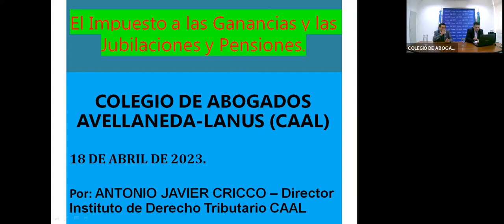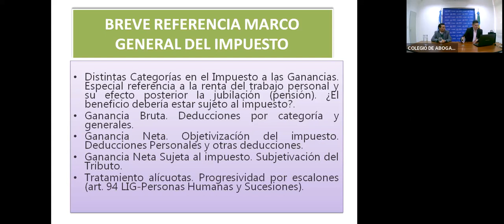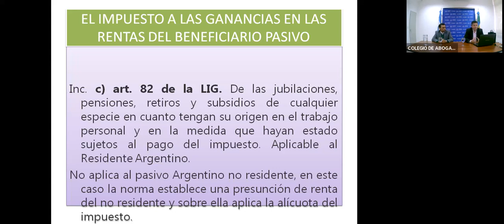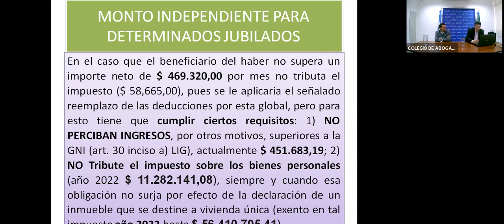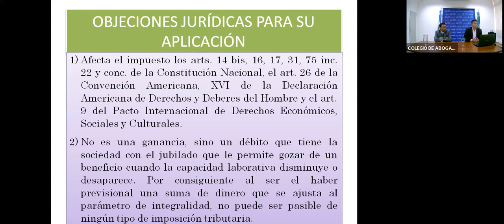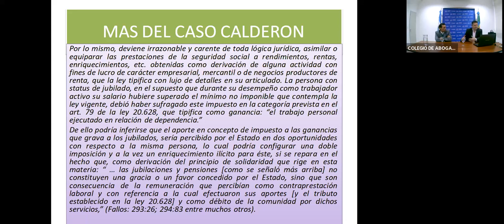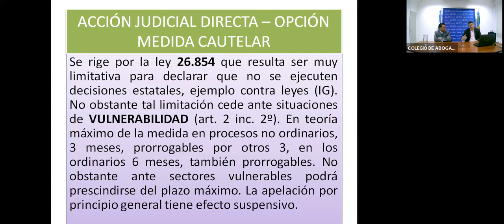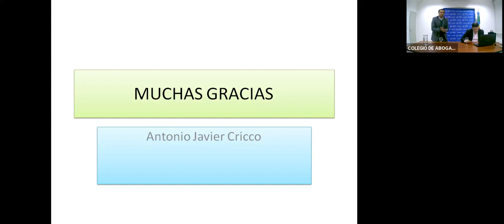⚖️CHARLA ACADÉMICA⚖️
➡️ Desde el Colegio de la Abogacía de Avellaneda Lanús, queremos invitar a todos nuestros matriculados y matriculadas a participar de la CharlaAcadémica organizada por el Instituto de Seguridad Social.

🔴JUBILACIONES Y PENSIONES, Y EL IMPUESTO A LAS GANANCIAS

🙋🏻‍♂️Expositor: Dr. Antonio Javier Cricco Especialista en Fiscalidad Internacional y Comunitaria.

🙋🏻‍♂️Moderador: Dr. Alejandro Rottoli Instituto de Seguridad Social.

DepartamentoJudicialAvellanedaLanús Ver